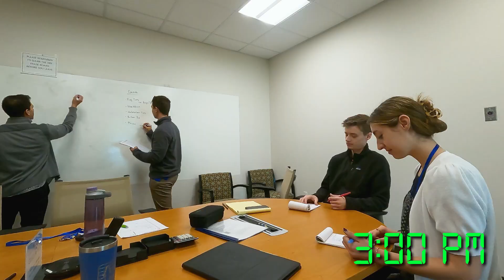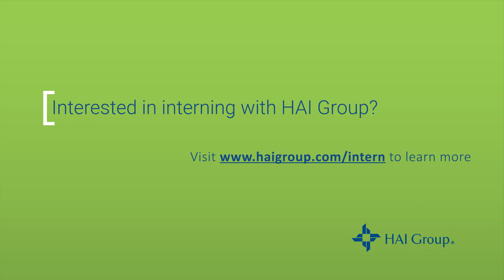Day in the Life of an HAI Group Intern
This summer, we’ve had the pleasure of welcoming seven students to participate in HAI Group's annual internship program. During this time, they’ve seen tremendous growth, both personally and professionally, as they’ve taken on new challenges and gained hands-on experience in their prospective careers (while having fun along the way!).To showcase some of the work our interns have been up to, we put together a video that shows what a typical day in the life of an HAI Group intern looks like!

Interested in interning with HAI Group? to learn more.